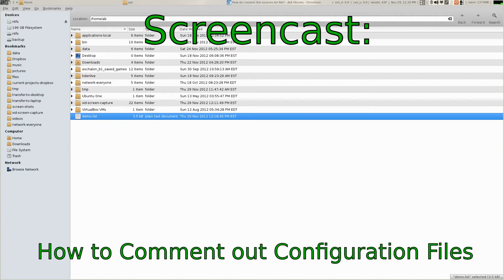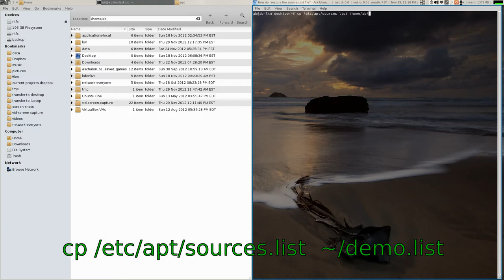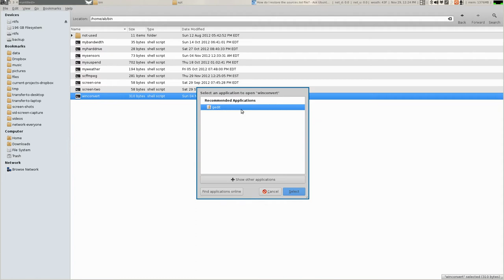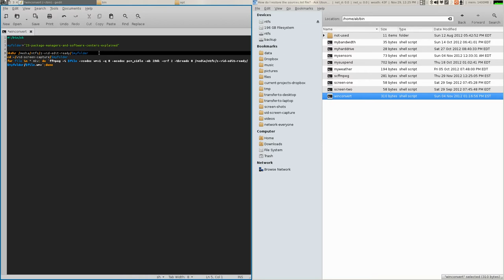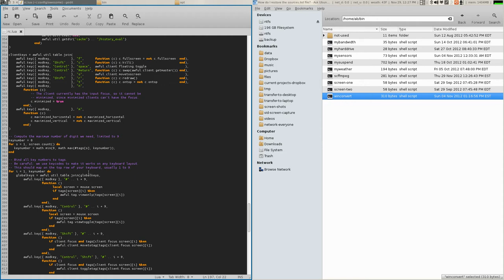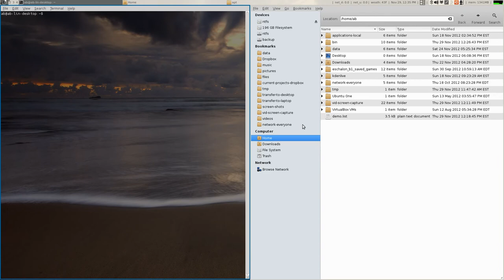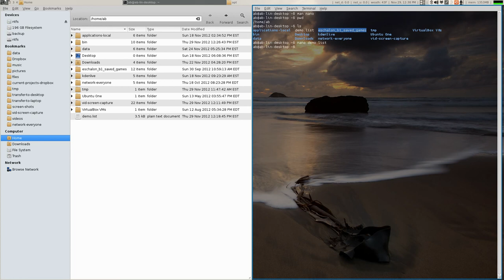25_How to Comment Out Configuration Files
This video shows you how to comment out lines in text files. This is a great method for writing notes in bash scrips and Linux configuration files. This is also great for not deleting out lines in a configuration file that you may want to use in the future.

Later on in the video I also quickly show off nano and how it could be helpful.